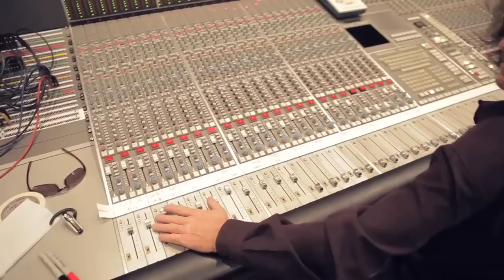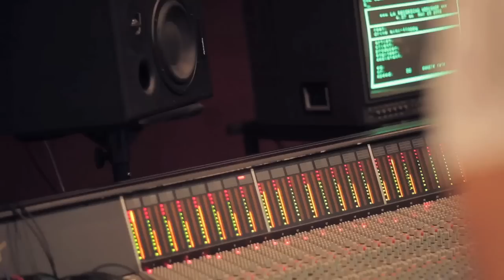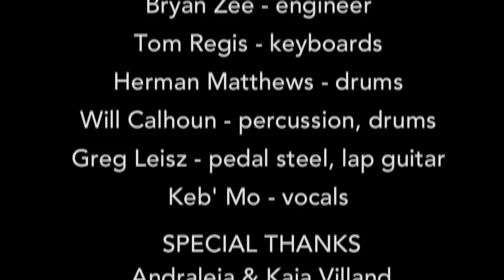The Making of Kathryn Bostic's "From Me to You", a documentary short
A short-form documentary on the making of "From Me To You", a heartfelt album of original songs by acclaimed singer, composer and pianist Kathryn Bostic. In the studio with engineer Bryan Zee, this timeless blend of jazz, old-school blues and rock includes a phenomenal all-star team of legendary musicians including Keb' Mo, Darryl Jones (Rolling Stones/Miles Davis/Sting), Bernard Fowler (Rolling Stones/Robert Plant), Ricky Peterson (Bonnie Raitt/ Dave Sanborn), Will Calhoun (Living Color), Greg Leisz (The Eagles/Beck/Joni Mitchell) and many more.